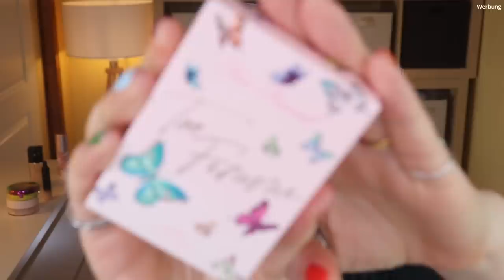BUY OR BYE? Lasst uns Neuheiten aus Drogerie & High End testen | Claudis Welt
Immer wieder sehen wir diese Produkten in den Neuheiten und in diversen Werbungen. Damit euer Geldbeutel nicht so sehr weinen muss, wie meiner (knapp 250 €), habe ich allerhand Beauty Produkte bestellt.
Aber sind sie wirklich den Hype wert?
Ich sag mal... zum Teil :D

Welches Produkt fasziniert dich aktuell am Meisten?

00:00 Ein paar Infos vorab

01:13 Revolution Candy Haze Weightless Primer: (K,*)
02:12 Dior Forever Skin Glow Foundation - 0.5 N: (I,*)
04:29 KVD Beauty Good Apple Concealer - 107: (I)
06:07 Rare Beauty Always an Optimist Setting Powder - Light: (I)
08:10 Physicians Formula Butter Bronzer: (I,*)
08:35 Too Faced Too Femme Butterfly Babe Blush: (I,*)
10:09 KVD Beauty 24 Hour Super Brow - Taupe: (I)
11:22 essence x Merve Brow Lamination: (I,*)
11:44 Too Faced Too Femme Ethereal Eye Shadow Palette: (I,*)
Sigma Eyeliner Pinsel E05 (I,*)
16:40 Revolution Candy Haze Sweet Dreams Fixing Spray: (K,*)
17:10 Revolution 5D Lash Pow Mascara: (K,*)
19:06 Revolution Pout Bomb Plumping Lipgloss - Kiss: (o)
19:50 Mein Fazit

Liebe Grüße
Claudi